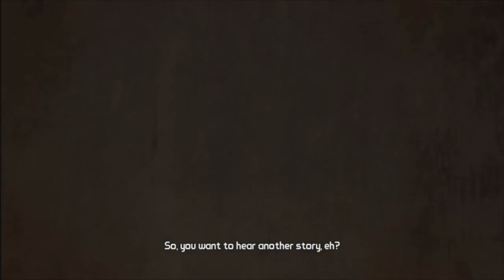Borderlands 2 Walkthrough 4 Player Co-Op - Part 1 - Ain't No Rest For The Wicked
Welcome everyone, this is the final team that will be tackling the lands that are borders that are twice lol.  You have Southpawbabes5 as Maya, RalphytheStud as Axon, ChadBC as Zero, and I will be playing as the Mechromancer.